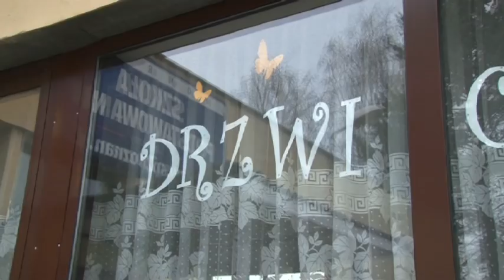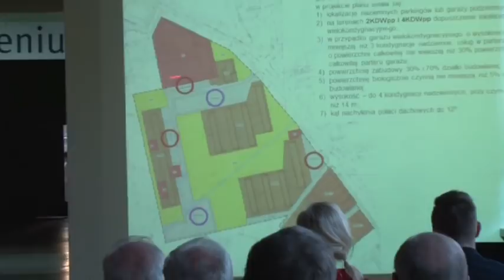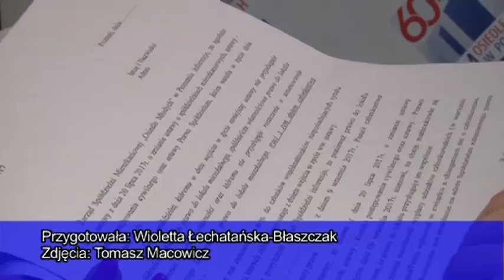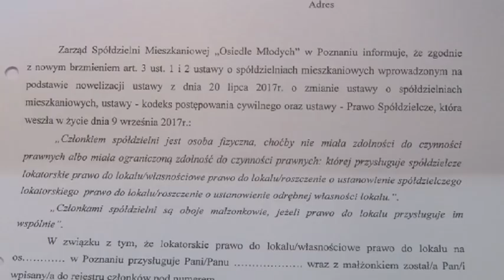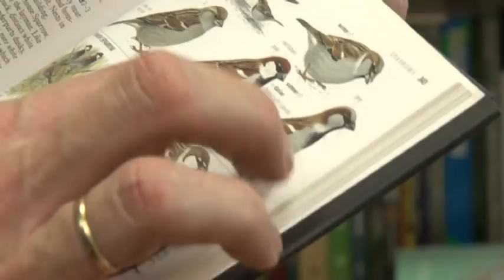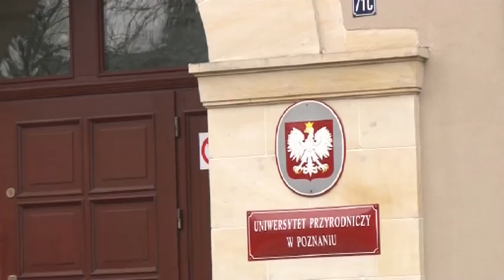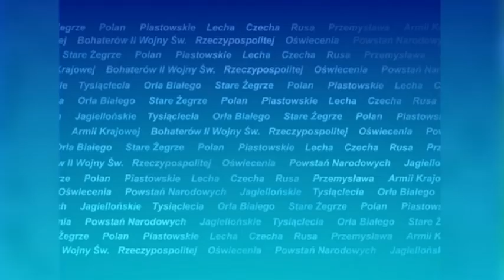Aktualności Ratajskie 8.03.2018